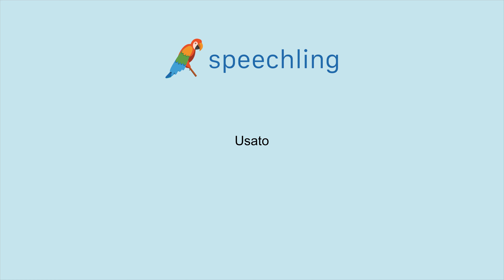How to say "Used" in Italian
Male Voice:
Usato

Female Voice:
Usata

Male Voice Translation:
Used

Female Voice Translation:
Used